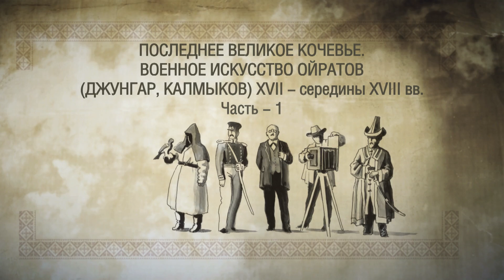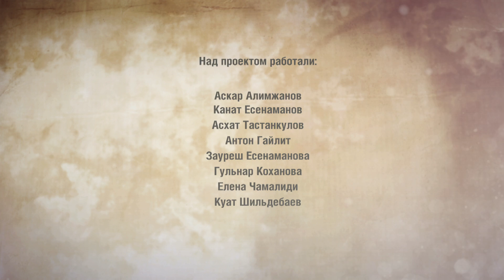Боевое искусство Ойратов Дорога людей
Когда современному западному зрителю называют исторический период 17 - 18 веков, что он в первую очередь вспоминает? Конечно, это Тридцатилетняя война в Европе. Если это русский зритель, то это Смута, война с Польшей. А для Азии – период охватывающий 17 и первую половину 18 веков именуется специалистами эпохой Малого монгольского или ойратского нашествия.
Ареал военной активности ойратов 17 века входит в тройку наиболее масштабных военных предприятий кочевников эпохи Средневековья. На первом месте –это конечно ранние Монгольские завоевания 13 века, это вне конкуренции, на втором месте – древние тюрки с середины второй половины 6 века, а на третьем месте уже как раз будут ойраты.
Судите сами - западная точка ойратских походов –это территория и нынешней правобережной Украины, это причерноморские степи, это Крым и Северный Кавказ. Восточная точка – это юго-восточная Монголия, это Южная Сибирь, это Тибет. Северная точка – это русские города Центральной и Западной Сибири до современного Красноярска. Южная точка – Присырдарьинский район, нынешняя Туркмения и часть Узбекистана.
Вот все, что внутри этого гигантского пространства рано или поздно становилось объектом притязаний политических и военных притязаний различных ойратских военных группировок.
Об удивительных и малоизвестных фактах этого периода расскажет в очередном историческом этюде доцент кафедры археологии и этнографии Новосибирского государственного университета (НГУ), ведущий научный сотрудник Лаборатории гуманитарных исследований НГУ, доктор исторических наук Леонид Бобров.